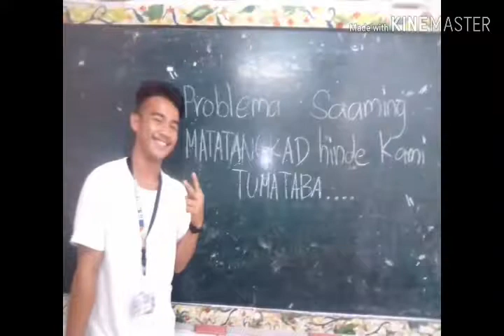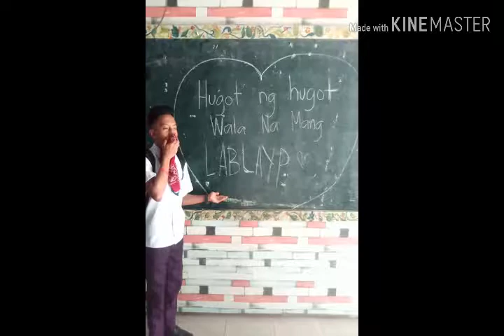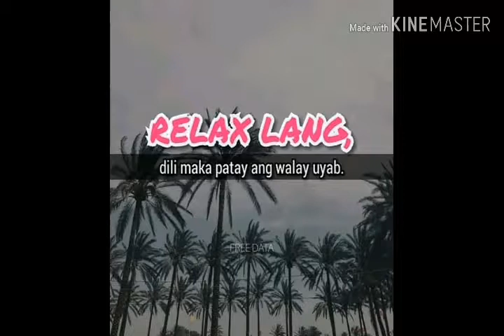Short film picture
😉Kyle 🤣van 🙃 raven😲Karl☺️